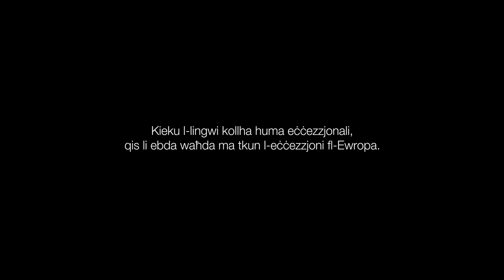EuropaEnCatala.eu [Malti]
[MT] Kieku l-lingwi kollha huma eċċezzjonali, qis li ebda waħda ma tkun l-eċċezzjoni fl-Ewropa.

EuropaEnCatala.eu